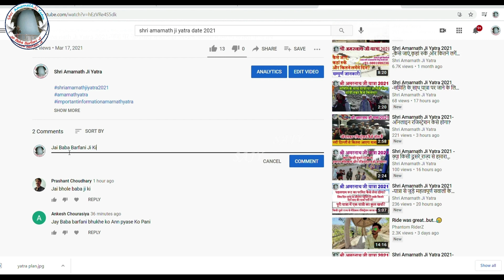Breaking News Shri Amarnath Ji Yatra 2021 -यात्रा को लेकर देखिये क्या कहा मनोज सिन्हा जी ने?